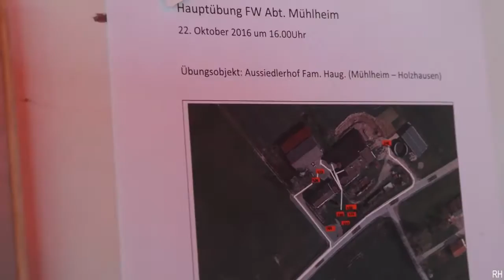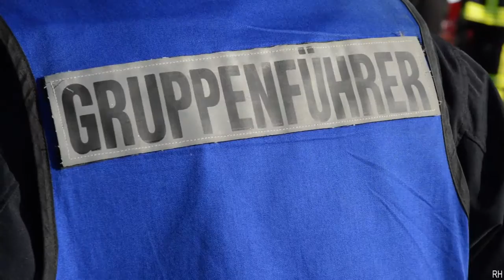Feuerwehr Hauptübung 2016 Kurz-Version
Die etwas kürzere 4-min Version, bei der viele Szenen kleiner geschnitten sind und einige fehlen. Für die volle Version auf heidepriem.info schauen ;)